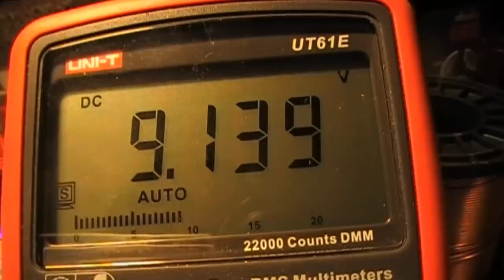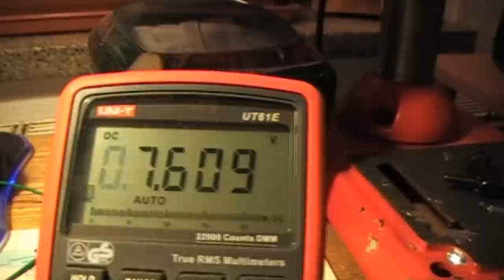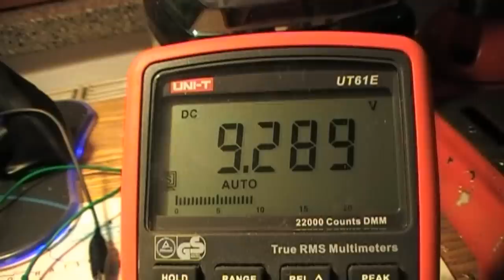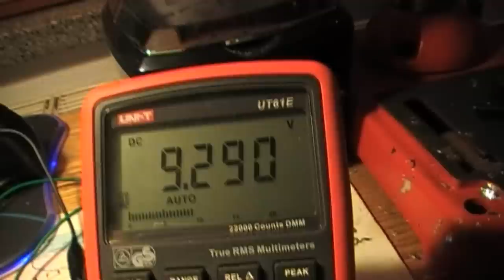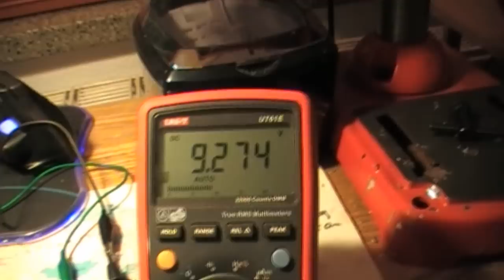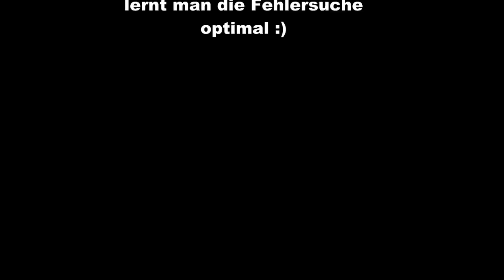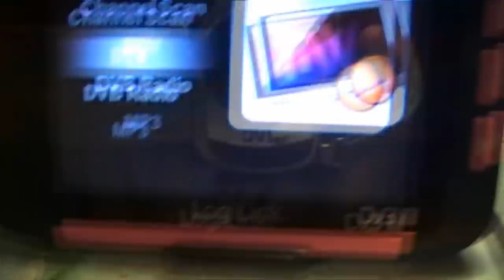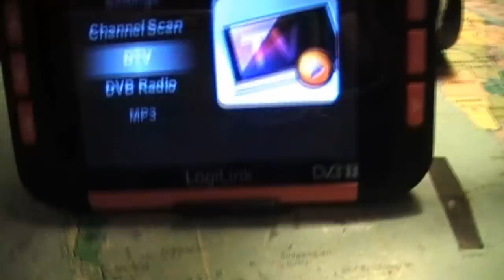Mit USB 9V-Block laden - Der Bedini-Schlumpflader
Sinn und Zweck der Bedini Basteleien. Versuchte Erklärung bzw. Deutung dessen, was es nicht geben dürfte.